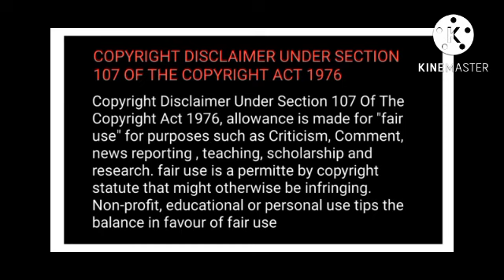wangxian (FF Hindi explain) 💞💞 The Power Of Love 😘😘 second last part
link of FF. ((The Merman)) it is the wangxian and yizhan FF --